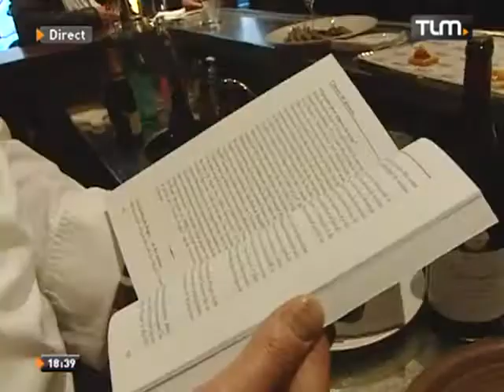La Tassée: 60 ans d'histoire! (Lyon)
Sites webs/blogs, copiez cette vidéo avec le bouton "Intégrer" !
 Le livre "Mémoires Entassées" revient sur l'histoire de La Tassée, le fameux restaurant lyonnais de la rue de la Charité.